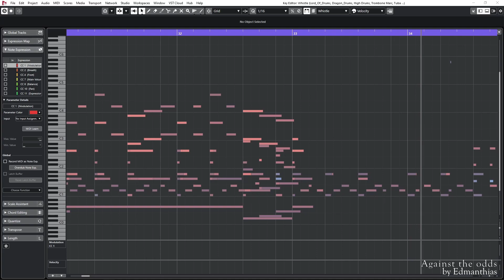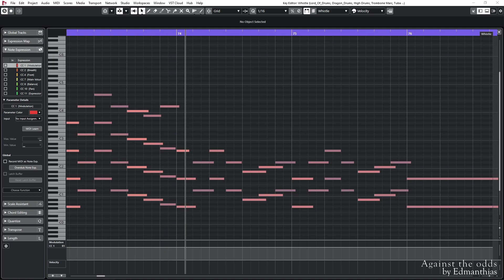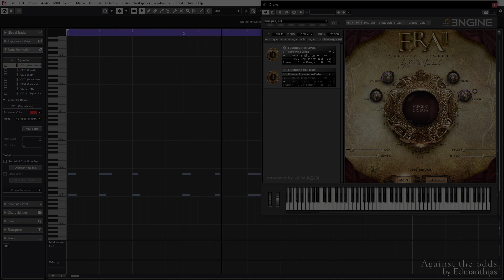Against the Odds - Battle Music for DnD/TTRPG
A short Battle Theme that I used for a battle in one of our DnD Game in the Wildemount setting from Critical Role. What a fight it was...with lots, and lots of ones from my players, but they succeeded in the end! ^^' I share it to you if you want to use it and maybe there's gonna be a spotify version soon!